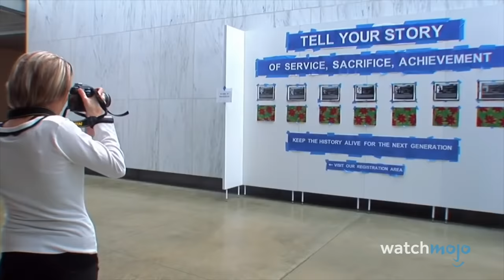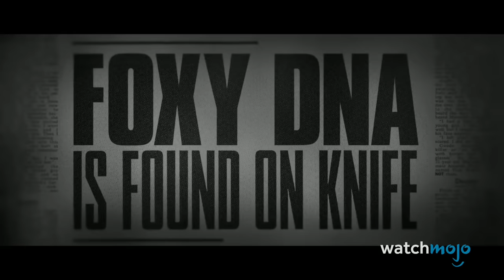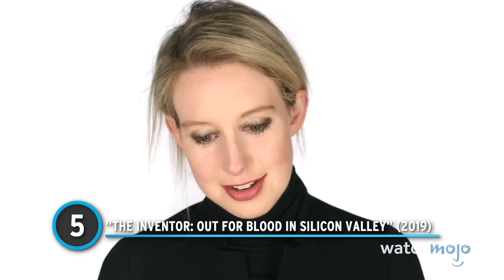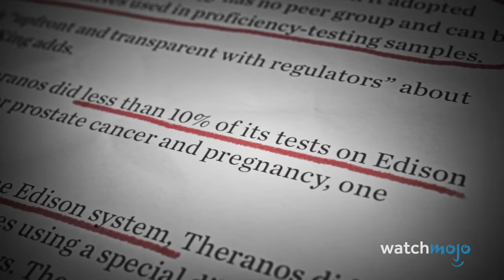Top 10 Must-Watch True Crime Documentaries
We wish these were fiction... Welcome to WatchMojo, and today we’ll be looking at the best feature-length documentaries about real-life crimes—no multi-part series, please. And there will be spoilers! Our countdown includes documentaries “The Imposter”, “Amanda Knox”, “The Invisible War” and more! Which true crime documentary was truly better than any fiction?